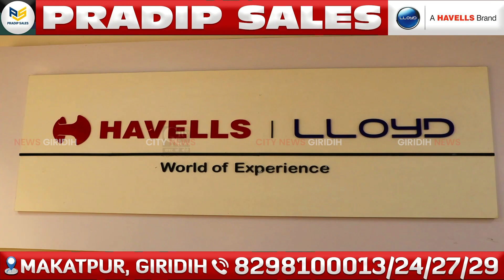Giridih कला कुंज और बचपन प्ले स्कूल के प्रांगण में समर कैंप का आयोजन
बाभनटोली स्थित कला कुंज और बचपन प्ले स्कूल के प्रांगण में गुरुवार से समर कैंप का आयोजन किया गया, छोटे-छोटे के द्वारा फीता काटकर किया गया कैंप का उद्घाटन 11 वर्षों से आयोजित हो रहा है यह कैंप